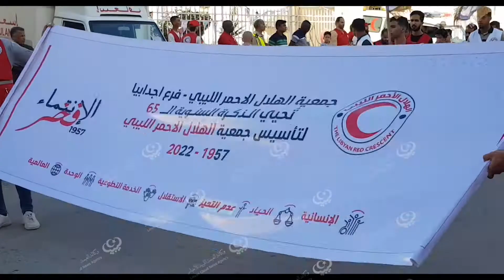الاحتفال بالذكرى (65) لتأسيس الهلال الأحمر الليبي باجدابيا LCNA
وكالة الغيمة الليبية للأخبار – اجدابيا.

احتفل الهلال الأحمر فرع اجدابيا بالذكرى (65) لتأسيس الهلال الأحمر الليبي بمسيرة جابت المدينة في تأكيد على القيم الإنسانية النبيلة وتعزيز مكانة الهلال بمشاركة عدد من المؤسسات الشبابية ورجال المرور وهيئة السلامة الوطنية.